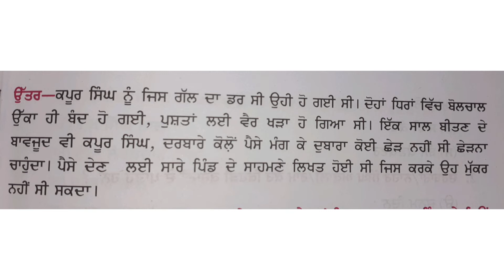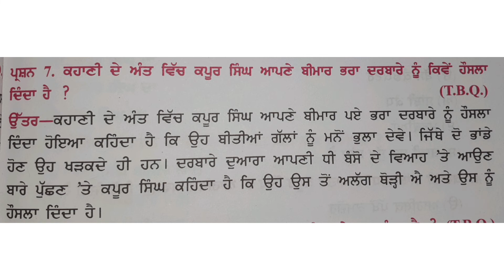question answers | ਸਾਂਝੀ ਕੰਧ | class 9th | cbse/PSEB | ਸੰਤੋਖ ਸਿੰਘ ਧੀਰ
question answers  | class 9th | cbse/PSEB | ਸਾਂਝੀ ਕੰਧ
cbse/PSEB
question answers lesson saanji kandh class 9
question answers class 9  saanji kandh lesson  PSEB
question answers class 9cbse punjabi
punjabi question answers lesson   class 9
question answers class 9 Vangi saanji kandh
question answers punjabi class 9 Vangi saanji kandh
 question answers class 9
class 9 saanji kandh question answers